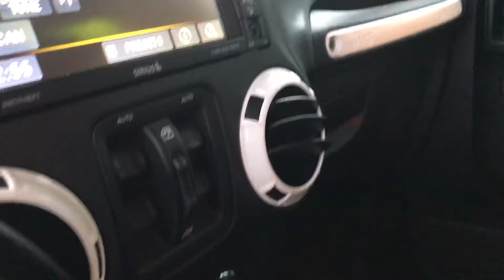14 Jeep wrangler